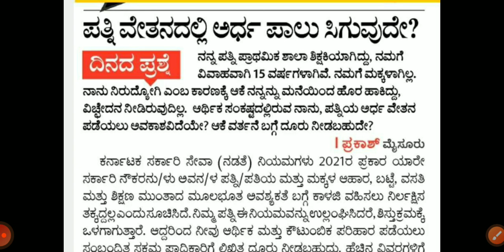ಪತ್ನಿಯ ವೇತನದಲ್ಲಿ ಅರ್ಧಪಾಲು ಪತಿಗೆ ಸಿಗುವುದೇ ಸರ್ಕಾರಿ ನೌಕರಿಗೆ ಉಪಯುಕ್ತ ಮಾಹಿತಿ